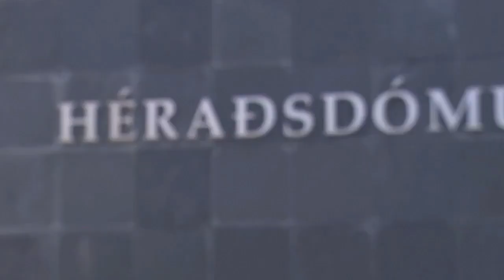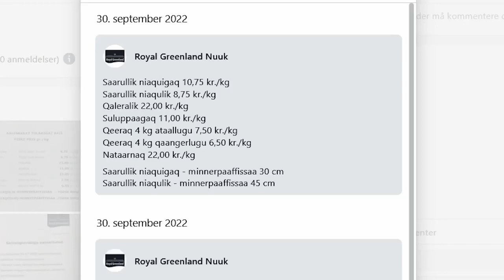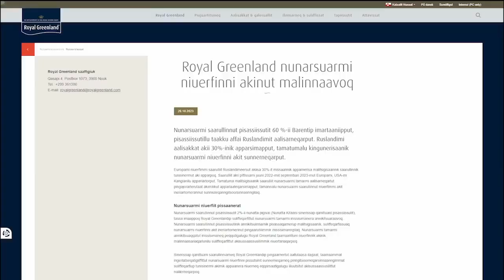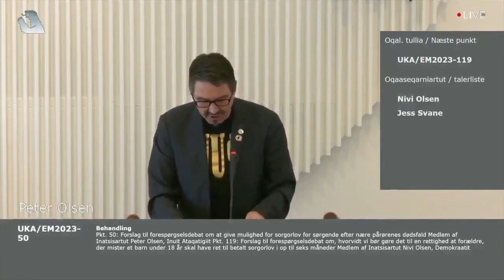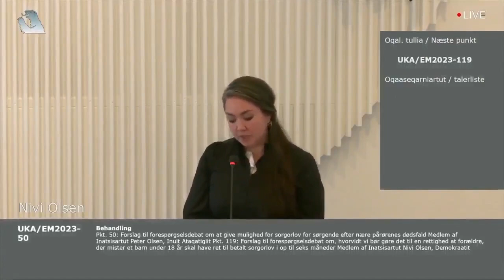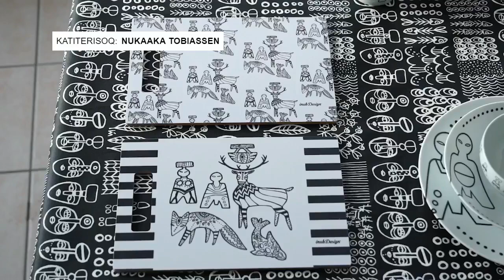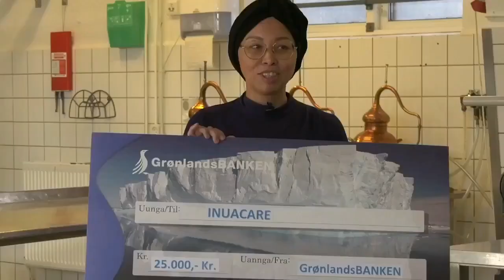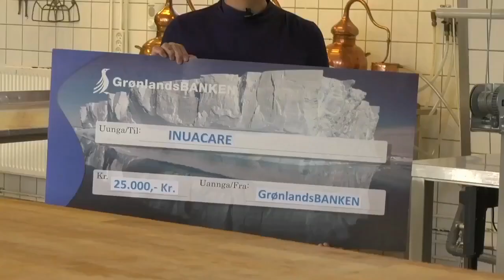Qanorooq Weekend Sap. ak. 43, 2023